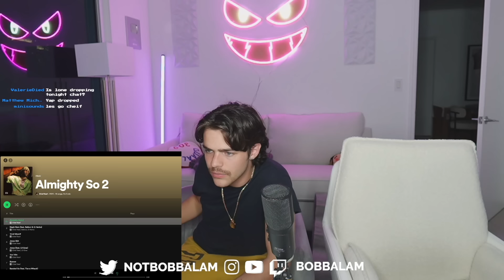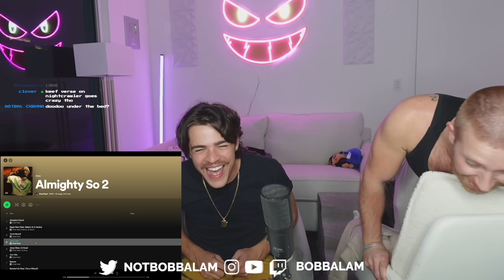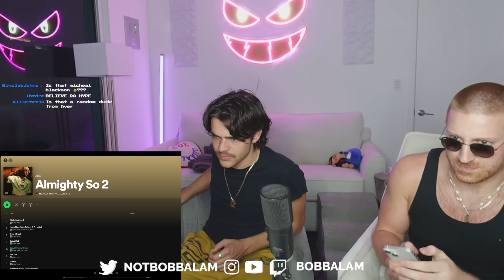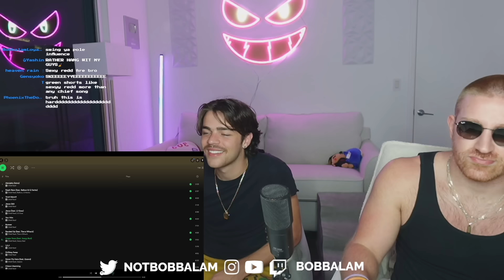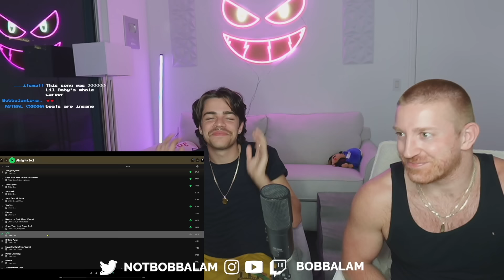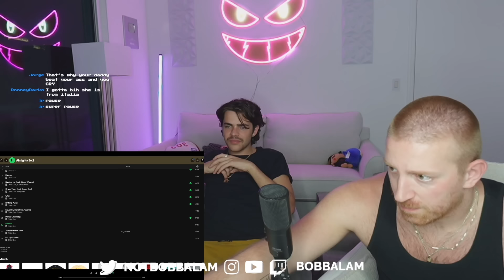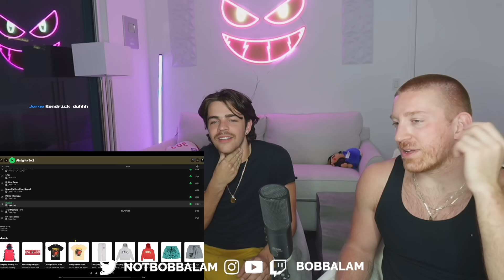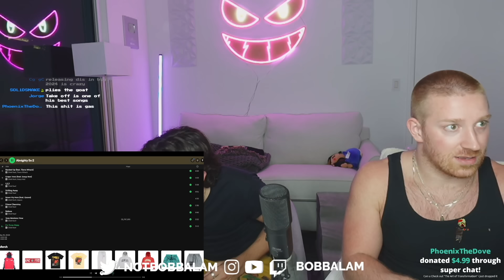Bobbalam reacts to Chief Keef - Almighty So 2